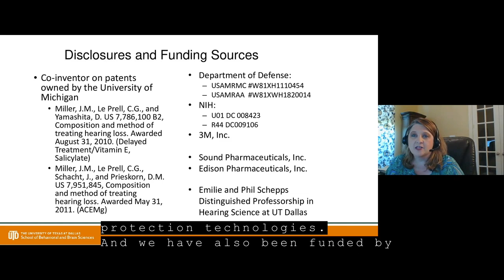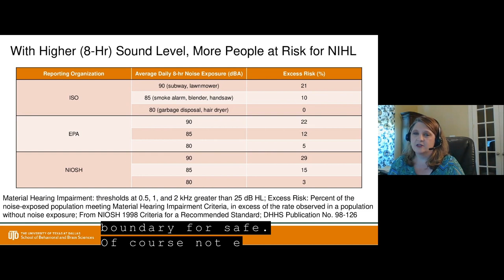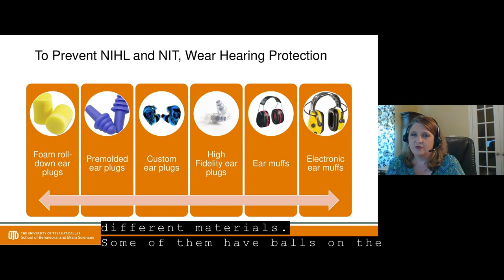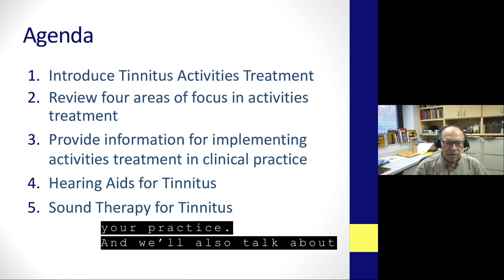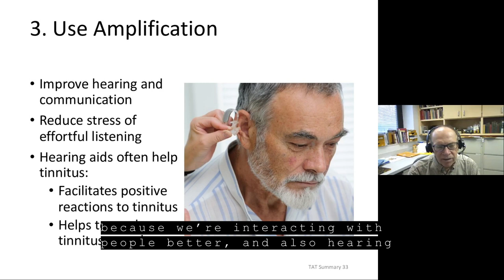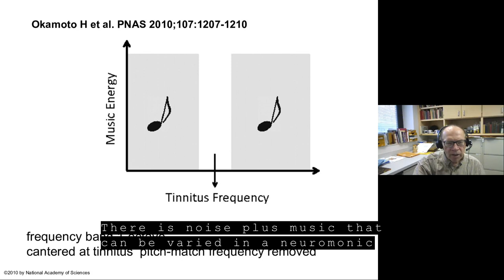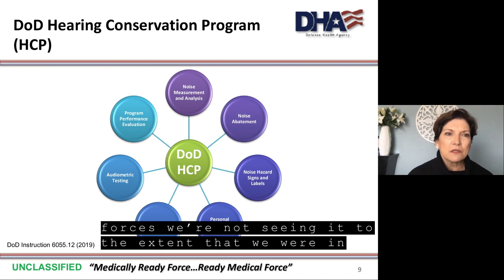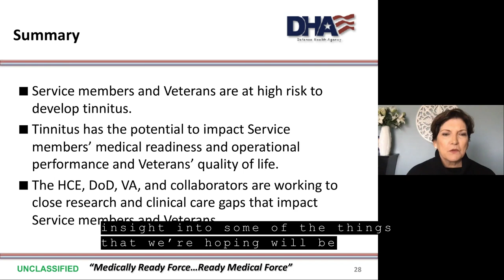HLAA Research Symposium 2020: Scientists Discuss Their Work on Tinnitus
Three speakers present research and clinical perspectives on the problem of tinnitus.